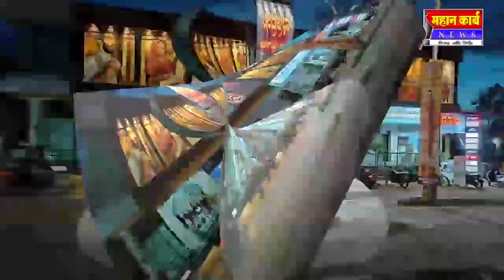मिरजेच्या इतिहासात पहिल्यांदाच होड्याची स्पर्धा, स्पर्धा पाहण्यासाठी नागरिकांची अलोट गर्दी